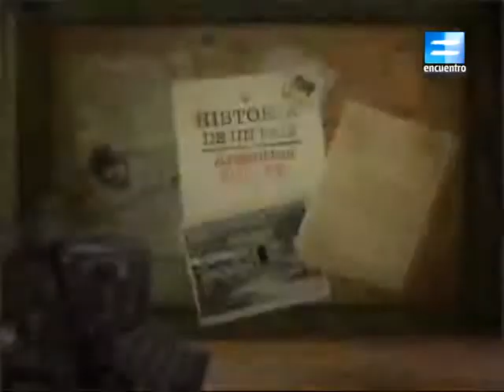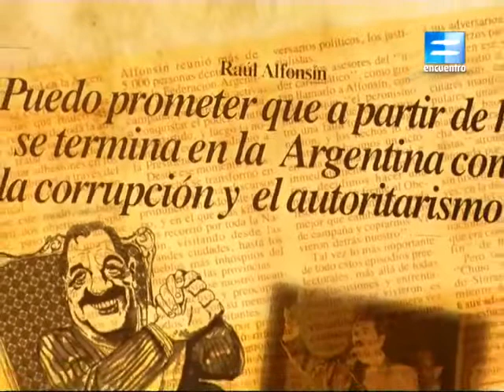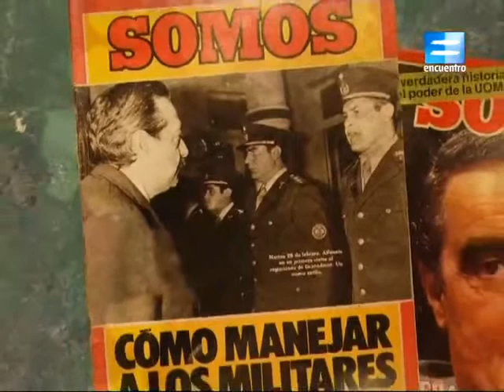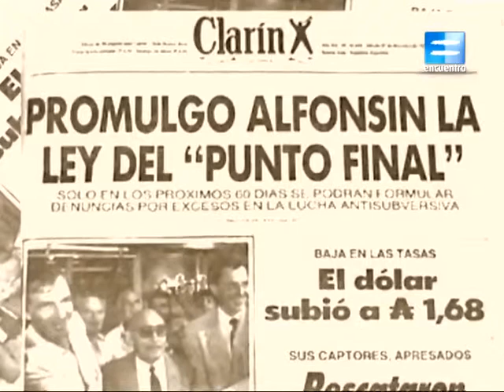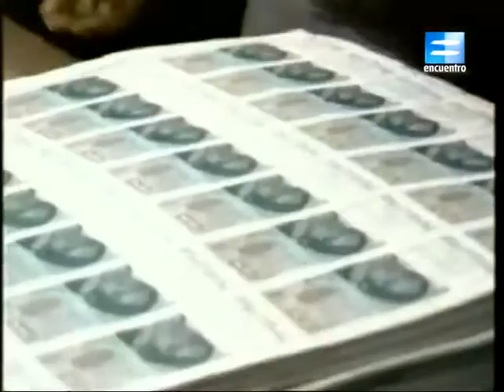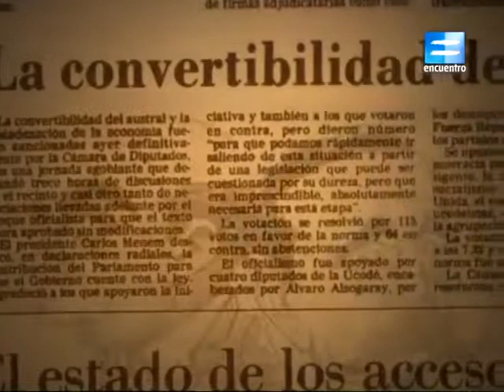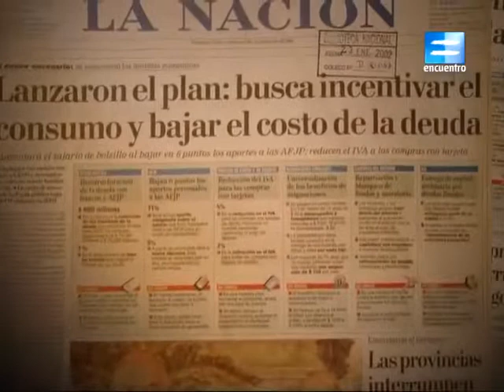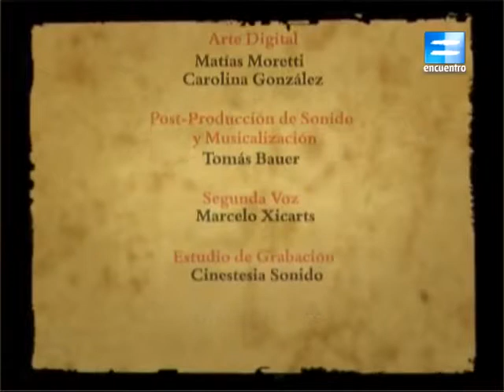Historia de un Pais Capitulo 24 La politica de la democracia